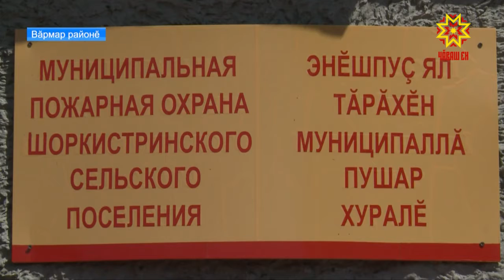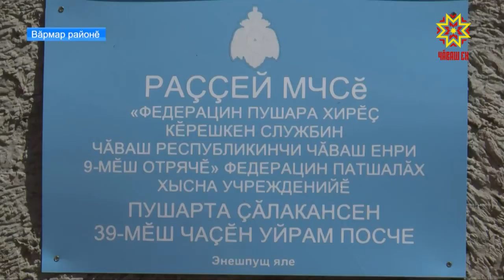Вăрмарсем кăçалхи çур çула пĕтĕмлетрĕç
Кăçалхи çур çула пĕтĕмлетсе малашнехи тĕллевсене палăртрĕç. Вăрмарсем  пĕчĕк тата вăтам бизнеса аталантарассипе лайăх ĕçлеççĕ. Усламçăсенчен 11 миллион тенкĕ налук пуçтарнă, ку пĕлтĕрхинчен 19 процент нумайрах. Предприятисемпе организацисенче ĕç укçи ӳснĕ, вăтамран вăл 21 пин тенкĕпе танлашать. Республика Пуçлăхĕ Михаил Игнатьев Вăрмар тăрăхне çитсе курчĕ. Кунти лару-тăрупа тата халăх пурнăçĕпе паллашрĕ.